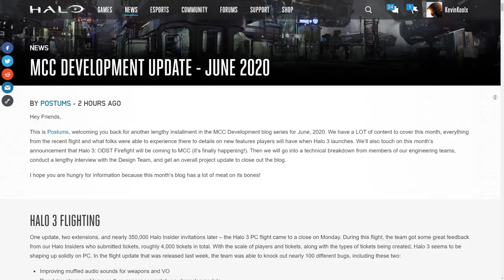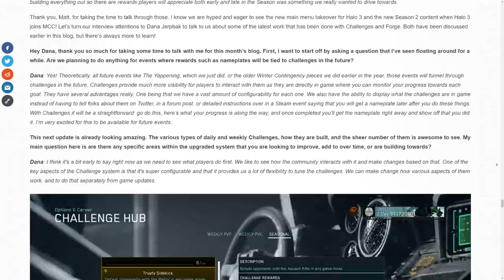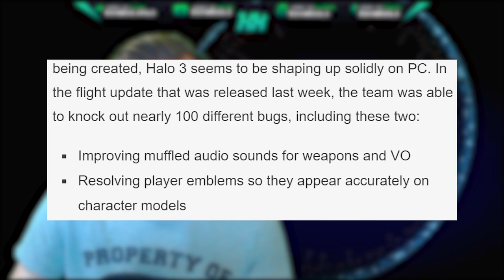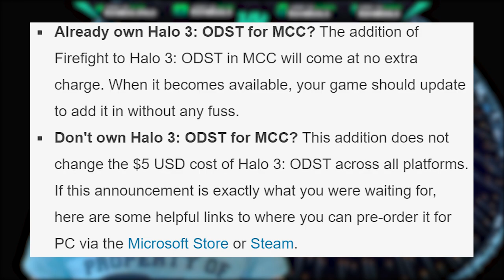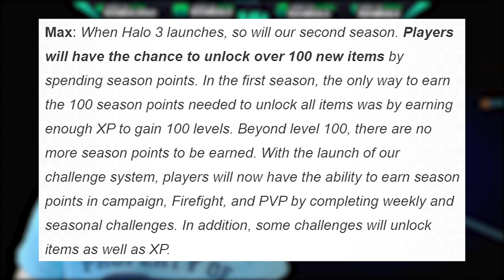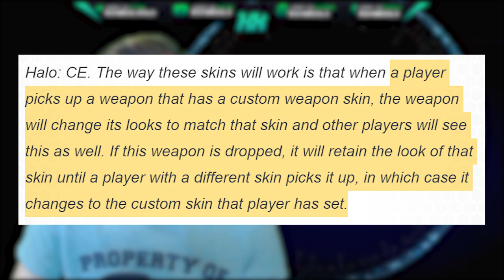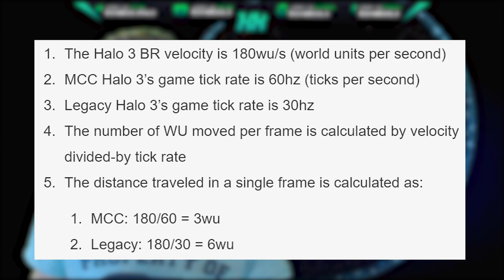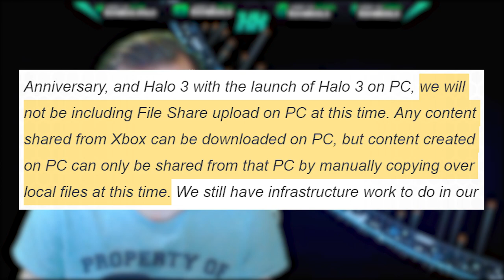Halo News! MASSIVE HALO MCC DEV UPDATE! HALO 3 PC GAMEPLAY, NEW SEASON and NEW HALO CUSTOMIZATION!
0:00 - Intro
1:38 - Halo 3 PC gameplay flight review
2:29 - Halo 3 ODST Firefight PC Matchmaking?
4:06 - Halo MCC New Season
5:38 - New Customization
8:46 - Halo MCC Hit Detection Issues
10:48 - Halo 3 Acrophobia Skull
11:41 - Halo 3 Forge PC
12:20 - Halo MCC Challenge System

Halo News! MASSIVE HALO MCC DEV UPDATE! HALO 3 PC GAMEPLAY, NEW SEASON and NEW HALO CUSTOMIZATION! In this Halo news update video we go into the Halo MCC June Development Update. This Halo MCC Development Update is massive as they normally are for Halo MCC Dev Update blogs go for the end of the month. We go into Halo 3 PC gameplay flight for the Halo Insider Program and how 343 Industries has fixed many bugs bothering Halo 3 PC gameplay. A short mention of Halo 3 ODST Firefight PC as well and how Halo 3 ODST Firefight matchmaking might actually happen! Halo 3 ODST Firefight PC gameplay will be exciting to play for sure! Next we have a new Halo MCC season with all Halo MCC Customization for Halo CE customization as well as Halo 3 customization. Halo CE Customization PC looks to add a lot of content to Halo MCC PC and Halo 3 Customization PC looks to bring back familiar systems for Halo 3 on PC. Halo 3 new skull called the Acrophobia skull with acts like a jet back for the player. Halo 3 jet pack skull looks to add a new level of fun to Halo 3 PC gameplay and the Halo 3 Acrophobia skull will be a great addition. Halo 3 Forge PC also get a mention how Halo 3 PC Forge will not have the ability to cross save files with xbox and Halo 3 Forge PC. Last thing we talk about Halo MCC Challenge System and how the new Halo MCC season will be tied with it as well. The new Halo MCC Challenges will be a great on how to level up fast in Halo MCC and earn season points fast!